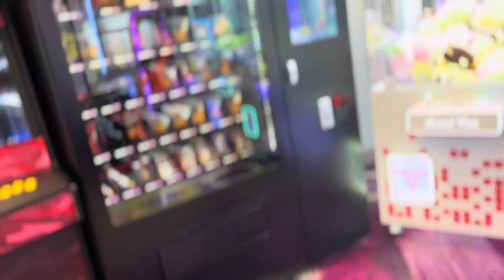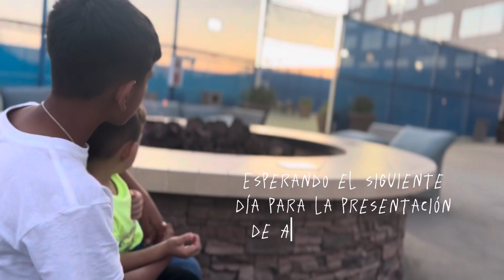MI PRESENTACIÓN EN DISNEY (PRIMERA PARTE)